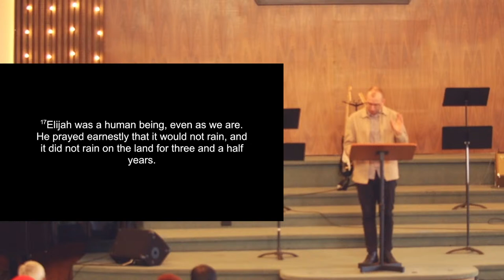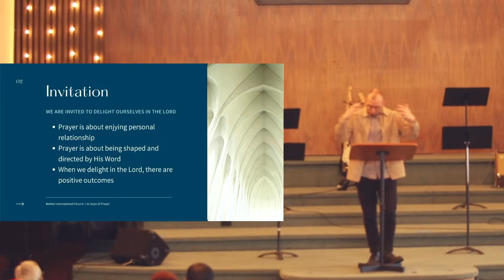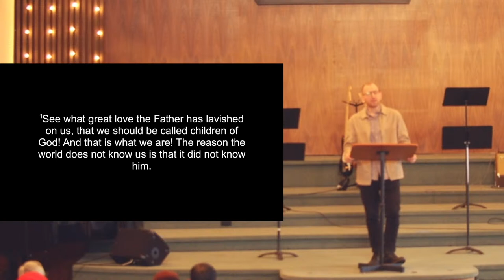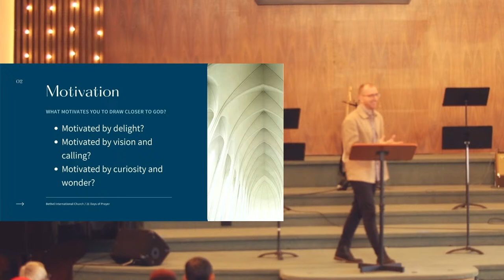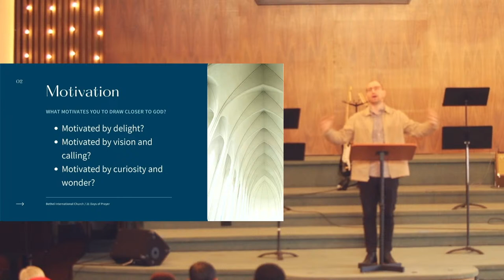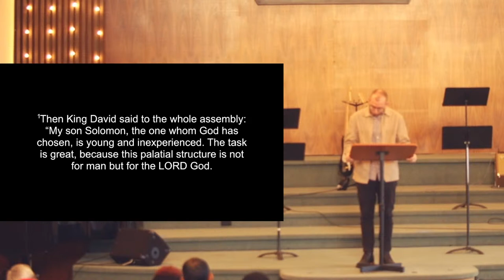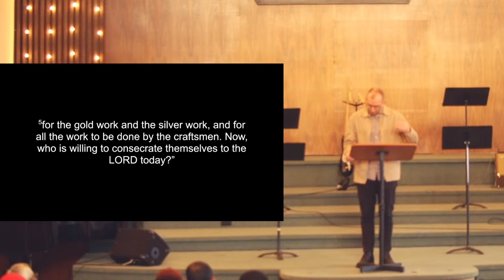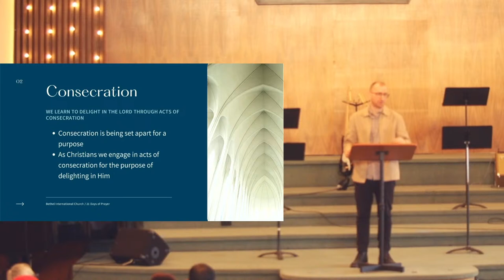Sunday Gathering - January 7, 2024